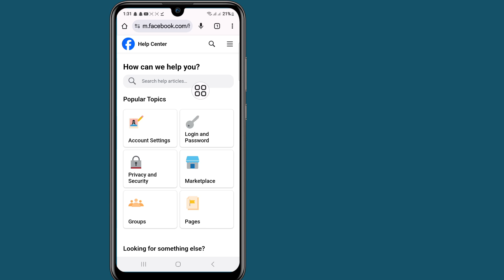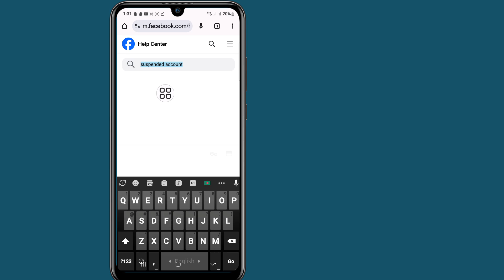لقد قمنا بتعليق حسابك على الفيسبوك 180 يوم متبقي للاستئناف قم بتعطيل حسابك (عملية جديدة)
هذا الفيديو سأعرضه لك لقد قمنا بتعليق حسابك على الفيسبوك 180 يوم متبقي للاستئناف قم بتعطيل حسابك (عملية جديدة) | سأعرض لك أسهل عملية

لذا تابع مشاهدة الفيديو الكامل بدون تخطي لمعرفة 2 لقد قمنا بتعليق حسابك على الفيسبوك 180 يوم متبقي للاستئناف قم بتعطيل حسابك (عملية جديدة)